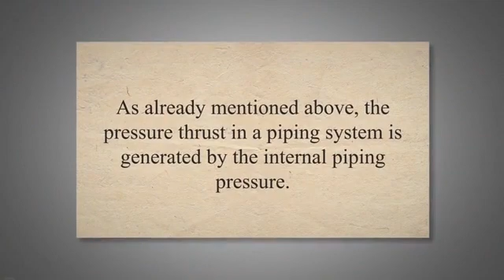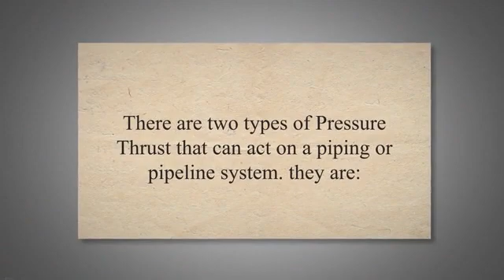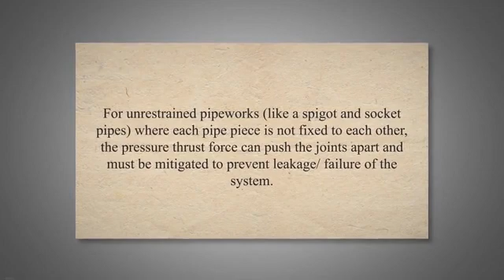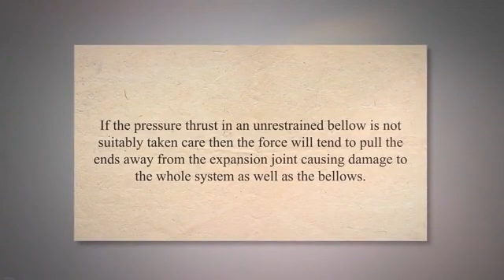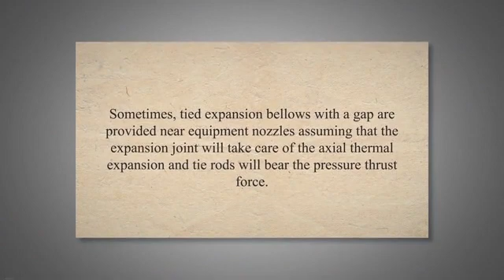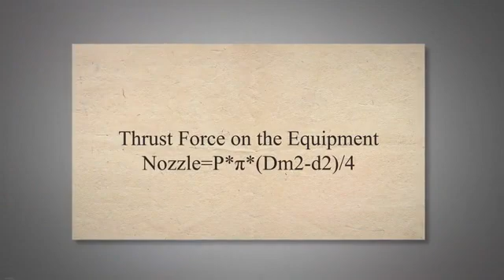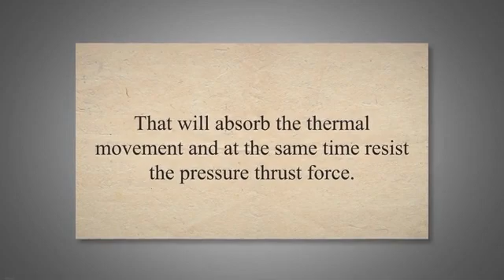What is Pressure Thrust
Pressure thrust is the thrust force generated by the fluid pressure. This force exists in all pressurized piping systems. Pressure thrust acts at directional changes like elbows, and tee connections, and at pipe and pipeline cross-sectional changes like reducers. It behaves as pipe longitudinal force or axial force and on high-pressure piping systems this force can be significant. In this article, we will discuss Pressure thrust forces in pipeline and piping systems and expansion bellows.